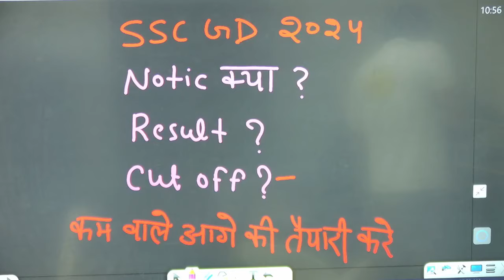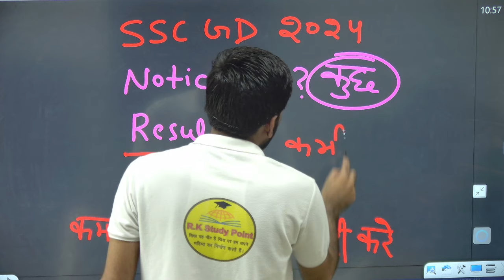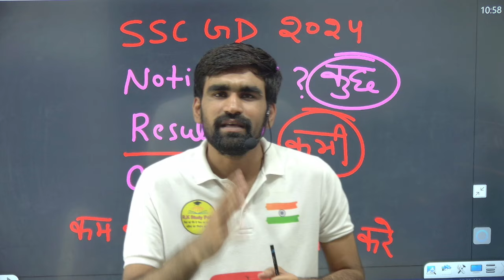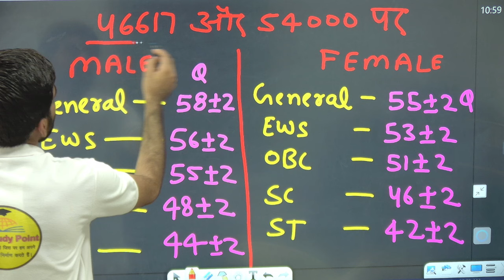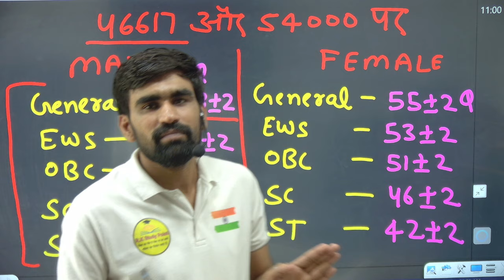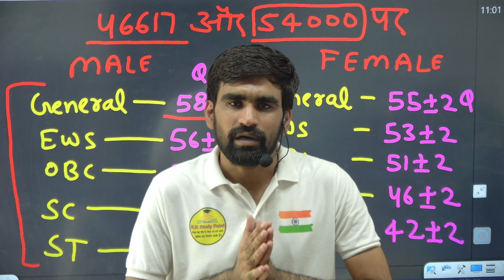SSC GD 2024 के संबंध में अभ्यर्थियों को Notice SSC GD Ka Result Kab Aayega | ssc gd physical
ssc gd 2024 में हुई धांधली? ssc ने notice किया जारी? ssc gd result date notice 2024 | ssc gd physical
SSC GD 2024 के संबंध में अभ्यर्थियों को Notice SSC GD Ka Result Kab Aayega | SSC GD Result Date 2024
SSC GD 2024 Result Delay! क्या फ़र्ज़ीवाडा हुआ है? SSC GD Ka Result Kab | SSC GD Result Date 2024  ssc gd today result out , ssc gd ka result kab aayega , ssc gd 25 june result out , ssc gd live result